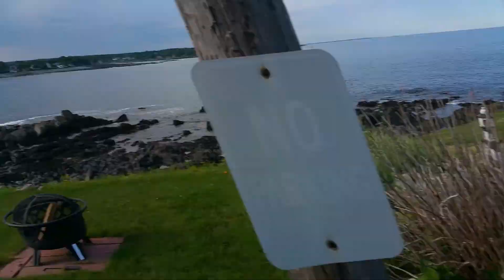In Maine for 2 weeks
Not gonna post any game videos for a while